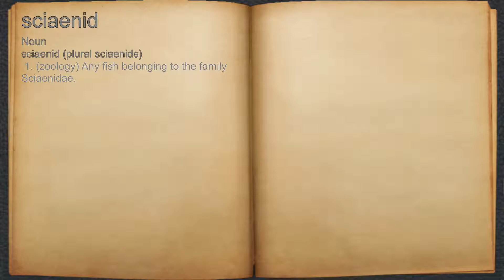What does sciaenid mean?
A spoken definition of sciaenid.

Intro Sound:
Typewriter - Tamskp